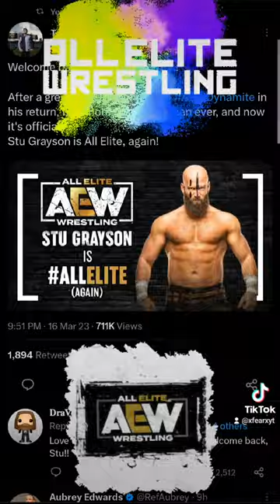Congratulations Stu Grayson Is All Elite Wrestling Now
SHOUT OUT Thornton
shout out andrew
shout out alex
shout out dylan hines
shout out george hines
Shout out Koskid
shout out carkid
shout out goldentower
shout out brun